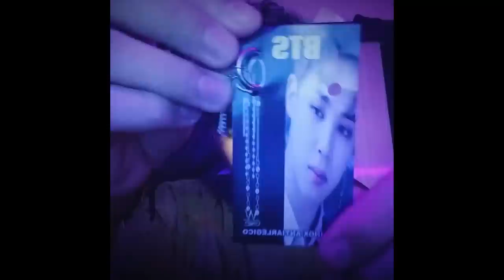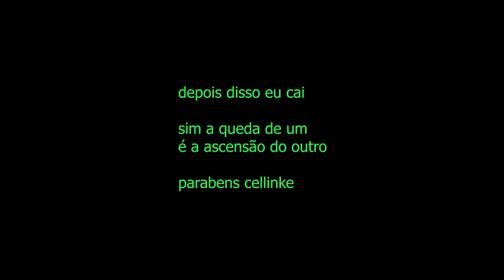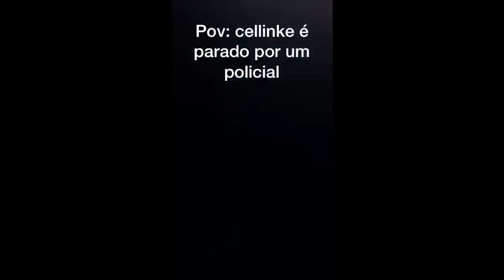FIZ YOUTUBERS CORREREM NA RUA (SURPRESA DE ANIVERSÁRIO )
espero que tenha gostado do meu aniversário atrasado :)

participantes:

RyanRed: @RyanRed
Anderzoum: @ande
Quasar: @quasarburro
Pixel: @RabiscosTortos
Noahccola: @noahccola
Kitzyy: @Kitzyyy
Caio: Caio
Jay Mello: @eajaymello
Johan: @SOUJOHAN
Dri: @Drizin
Matosu: @Matosu
Malphas: @Malphinhas
Neep: @RedCanidsBR
Brenow: Brenow
Xarope: @XAROPECOMX

vlw gente :)))